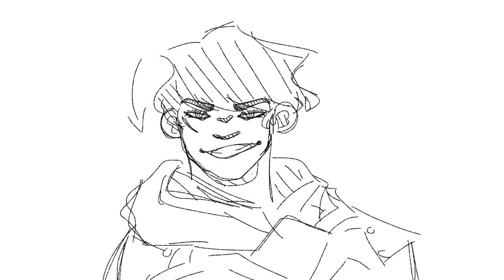[Dragon Age Animatic] Battle Dawn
For the past few weeks, I've been working on this piece of work. I'm an absolute simp for the Dragon Age trilogy, and I'm looking forward for the next game, so I had to show my appreciation somehow!

Some time ago, my sister (monskimoi, i know youre watching this henlo) sent me this song and said how it reminded her of Cassandra heading towards the battle against Fen'Harel. My artistic vibes rose up and I had to make that idea come true.

OKAY, so, basically, the plot goes like this:

Cassandra, now respectfully Divine Victoria, is preparing for the "final blow" against Fen'Harel and his armies.
Cut to a flashback, where Mother Giselle is trying to tell Cassandra to keep her calm during the battle and not loose her cool, but Cassandra's having none of it. She turns away and goes to the balcony, from where she looks down at her closest and dearest friend, ex-Inquisitor Lavellan. She refers to how Solas made a wreck of Lavellan by breaking her heart, and that is one of the main reasons she is doing this.
Cut back to the present where they show more serious and sturdy Lavellan, zooming into her lost arm and then back to her, now sad, glaze. The camera turns to Cassandra, now lifting up her sword, swearing she will kill Solas.

Song: Battle Dawn-Mercedes Lackey